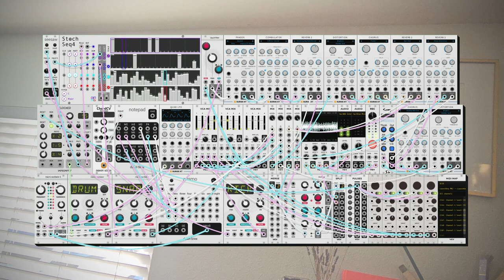dawn bree - yeah, it was probably my fault (modular synth ambient)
was feeling very acoustic-y today so that's what i went with. while making this one i had crywank's 'who is thomas saunders...' stuck in my head and so that was the base for the guitar pieces. that think where it feels like the guitar gets stuck between two notes then unstuck and finishes out the melody sounds really satisfying to me.

progressionlow  is once again a simple I-vi but we switch back and forth pretty quickly and use a minor seventh for the sixth chord when we stick on it for the second part. one of those ones again that is sort of in 6/8 but also sort of not depending on how you want to count out your beats. i feel like the drums are in a slow 4/4 and the melody line is in 6/8, i don't know if i'm allowed to do that but it seems correct to me. anyways i hope you like this one, let me know what you think! :)